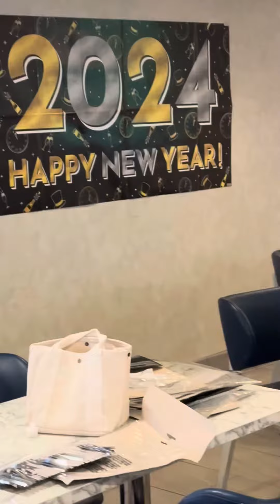New year dinner